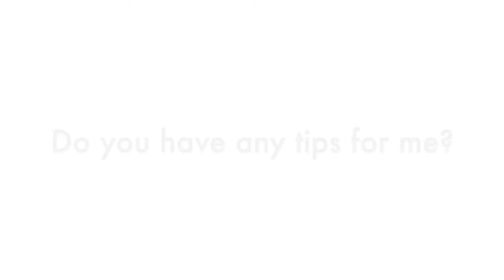Meet your new American Accent Coach!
Have you ever wanted a general American accent? Maybe you're an actor needing a good standard accent. Maybe you're a professional wanting to be better understood by your American colleagues. Maybe you just need a new party trick. Well I am here to help! Offering a daily practice that will take less than 5 minutes a day!